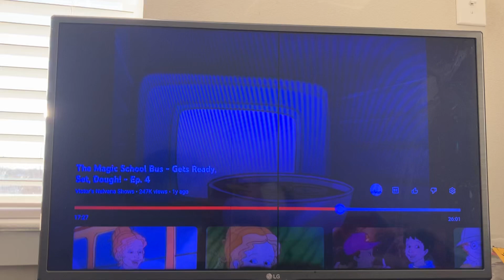The Magic School Bus We’re Getting Baked From 2023 and 2003